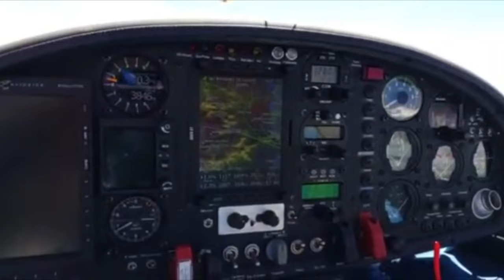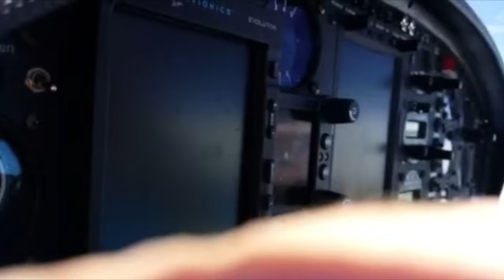Мой Друг Байкер...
Вчера я нашел старое видео как мы гонялись на планере за Александром Каплуновым, который сливал балласт. Нашел совершенно случайно. Вспомнил Сашу, улыбнулся, и подумал что хорошо бы позвонить вечерком и поболтать.
Но вечерком я узнал что Саша умер. Сердце.
Не откладывайте на потом то что можно сделать сразу.
И теперь я могу слышать голос Саши только на видео.
Прощай мой лучший друг.
Доброго Неба...